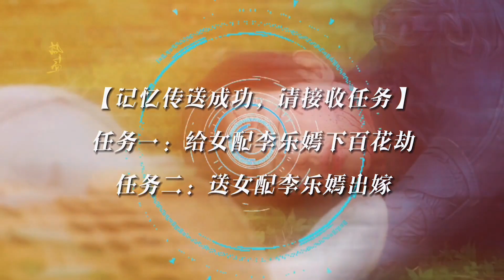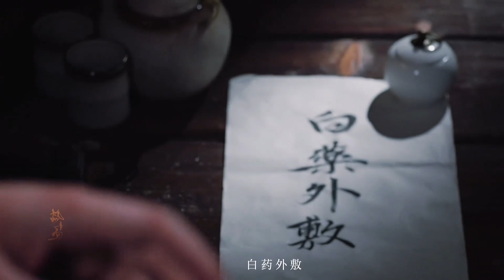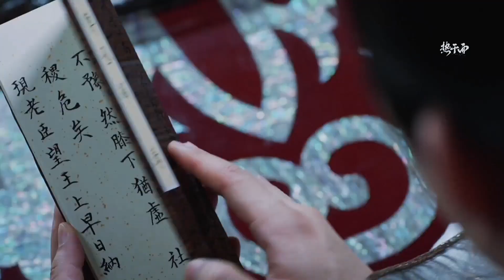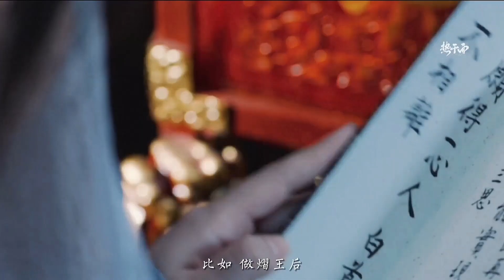自制微电影《离别意》赵露思 邓伦 张晚意 徐开骋 ‖ “所以再见你时她穿的是红嫁衣啊，冥婚一场，永世夫妻”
Up主: 想吃一口热干面
一个合集啦，分集可以在之前的频里看
淮梧三皇子争位，其帝十三子旭德才兼备、与人不争，其十四子曹最为野心，太子凤骁勇，常年战于外。淮梧七十六年，凤破凉虢而卒，时曹王反，会帝崩，旭即位将其镇压。后有闻而凤诈死，妻以殉葬，郁郁卒于。后淮梧盛世，百姓安乐。
他们的故事只是一笔带过，但好在故事还在继续……

赵露思 饰 李乐嫣/桑祈 配音：二乔（超棒的二乔太太！！）
邓伦 饰 旭凤
张晚意 饰 曹王
徐开骋 饰 帝旭
大家如果喜欢的话可以多多发弹幕和评论呀
最后一次努力一下，希望不要糊！！